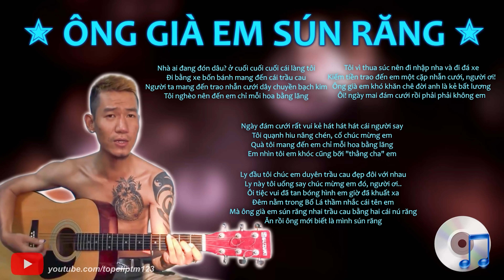ÔNG GIÀ EM SÚN RĂNG || TONY MÓM - NHỮNG BÀI NHẠC CHẾ HAY ĐỘC LẠ NHẤT CỦA TONY MÓM